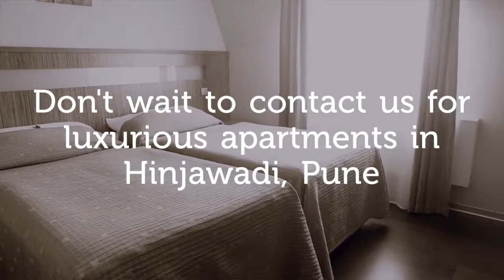Rama Fusion Tower offers 2BHK luxurious apartments for sale in Hinjawadi, Pune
Rama Fusion Towers is an excellent residential project in Pune by Rama Group. Rama Fusion Towers Pune offers a whole new level of luxury and comfort that will surprise you. Offering variants of 2BHK apartments with carpet areas starting at 653 sq. ft. and going up to 662 sq. ft., this residential development has more than one residential unit that will meet your taste.